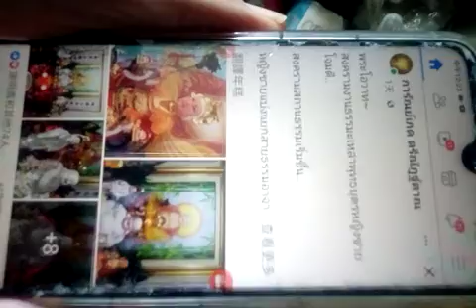VID_20230224手機版，佛堂景觀_122332.3gp